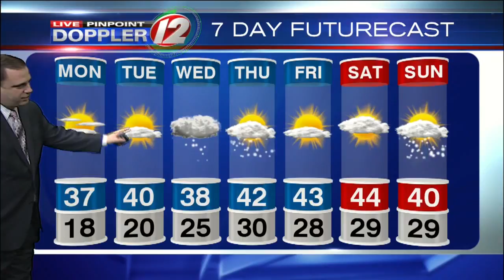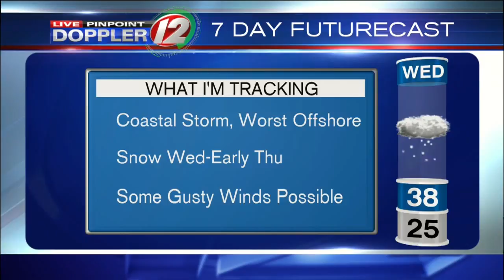Live Pinpoint Doppler 12 7Day Futurecast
T.J. Del Santo's Live Pinpoint Doppler 12 7Day Futurecast from 3/18/18.  Dry next two days, watching another coastal storm.